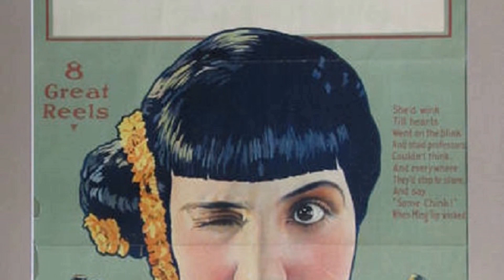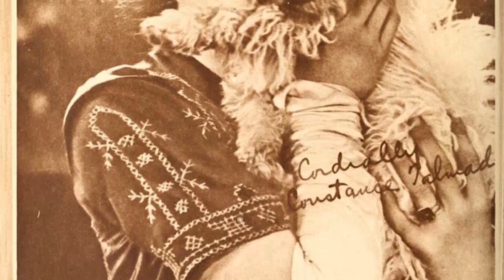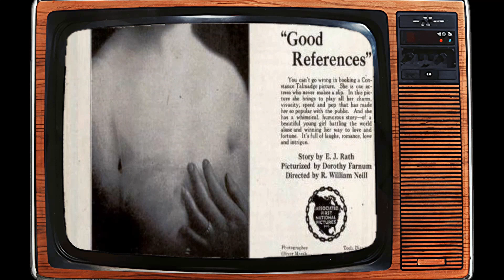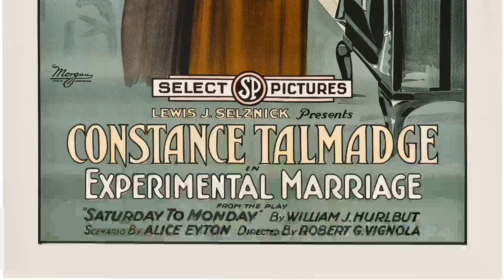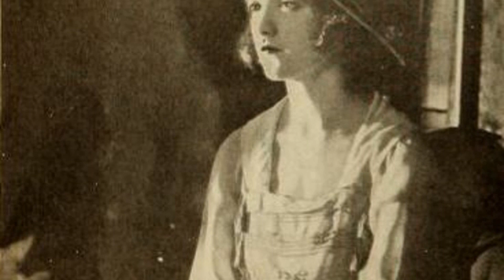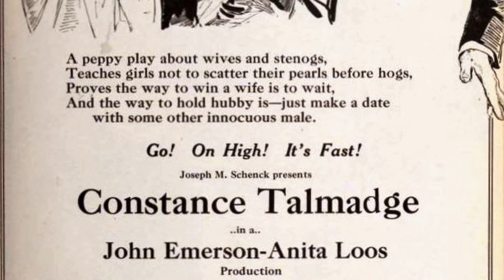Fascinating Constance Talmadge Little Known Facts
Hello, Classic Hollywood enthusiasts! 📽️ Today, we embark on a spellbinding journey to honor the luminous Constance Talmadge, a true icon of the silver screen. 🌟

From breathtaking performances to unforgettable on-screen chemistry, Constance Talmadge's contributions to cinema continue to inspire and entertain. 🎬

Join me as we explore the heart and soul of Constance Talmadge's most celebrated works and witness the moments that shaped their legendary career.

🎥 Lights, camera, and let's relive the magic of Classic Hollywood with Constance Talmadge as our charismatic guide! ✨🎭
Filmography:
Vénus
Breakfast at Sunrise
Venus of Venice
The Duchess of Buffalo
Her Sister from Paris
Seven Chances
Learning to Love
Her Night of Romance
The Goldfish
The Dangerous Maid
Dulcy
East Is West
The Primitive Lover
Polly of the Follies
Woman's Place
Wedding Bells
Lessons in Love
Mama's Affair
Dangerous Business
Good References
The Perfect Woman
The Love Expert
In Search of a Sinner
Two Weeks
A Virtuous Vamp
A Temperamental Wife
Happiness a la Mode
The Veiled Adventure
Experimental Marriage
Romance and Arabella
Who Cares?
A Lady's Name
Mrs. Leffingwell's Boots
Sauce for the Goose
A Pair of Silk Stockings
Good Night, Paul
Up the Road with Sallie
The Shuttle
The Studio Girl
The Honeymoon
Scandal
The Lesson
Betsy's Burglar
A Girl of the Timber Claims
The Matrimaniac
The Microscope Mystery
Intolerance
The Missing Links
The She-Devil
Georgia Pearce
The Little Puritan
Beached and Bleached
Can You Beat It?
A Keyboard Strategy
Billy the Bear Tamer
Captivating Mary Carstairs
Insuring Cutey
Bertie's Stratagem
Spades Are Trumps
The Vanishing Vault
The Boarding House Feud
The Lady of Shalott
The Master of His House
A Study in Tramps
Burglarious Billy
The Young Man Who 'Figgered'
The Green Cat
Billy's Wager
In the Latin Quarter
Forcing Dad's Consent
The Egyptian Mummy
Fixing Their Dads
In Bridal Attire
The Evolution of Percival
The Peacemaker
Father's Timepiece
The Mysterious Lodger
Buddy's Downfall
Uncle Bill
The Moonstone of Fez
Our Fairy Play
The Maid from Sweden
Buddy's First Call